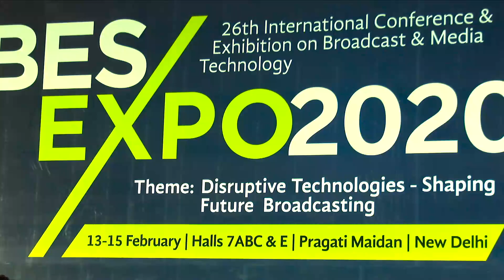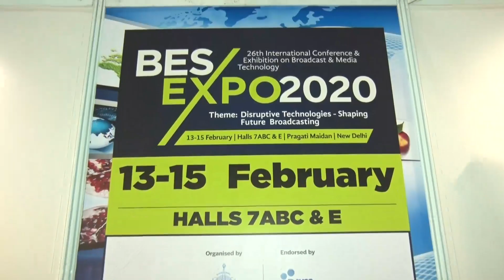BES EXPO 2020 INAUGURATION